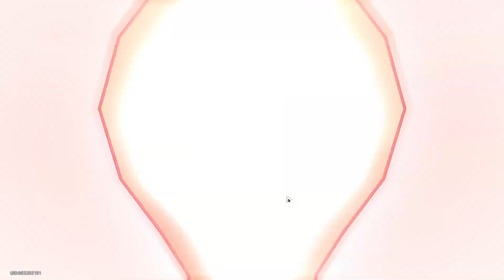[Honkai: Star Rail] Tides of War | Overflowing Wounds Score S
*Tips
- focus on Seele bonus turn after kill